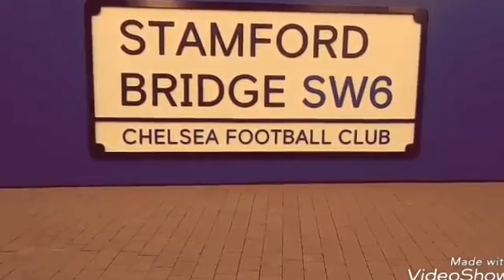Chelsea 0-1 AFC Bournemouth | Premier League | Review